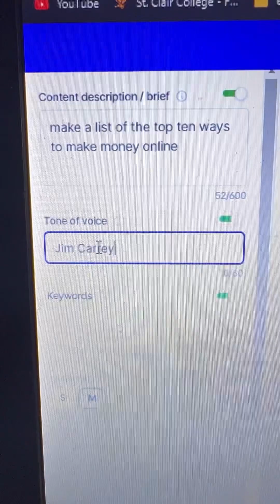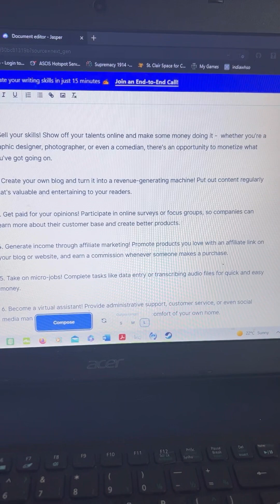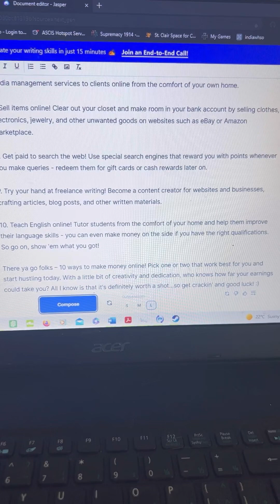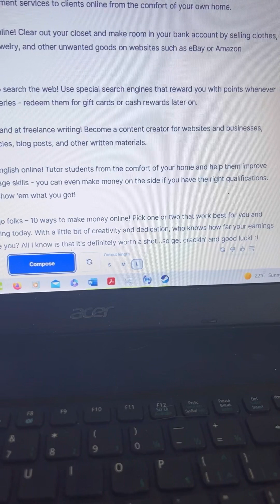AI generated top 10 online money making strategy